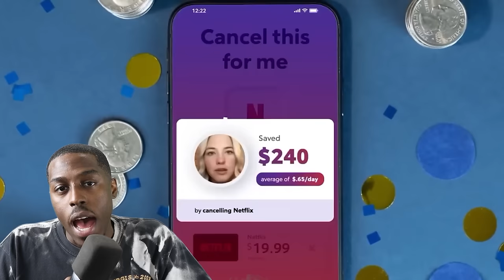We Wrapped Our TV Show! ― RO Show 169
The gang returns from shooting upcoming Crave Comedy show to dissect:

⭐️ Shooting "The Office Movers" Show
⭐️ Gettin Thicc
⭐️ Bouncing back to the bean
⭐️ Joining a gang
👾 Knowing Yourself
👾 Wholesome family traditions